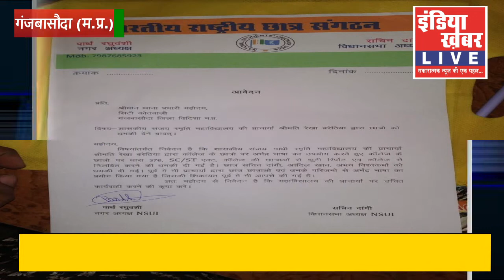प्राचार्या के द्वारा धारा 376 लगवाने की दी गई धमकी || गंजबासौदा (म.प्र.)